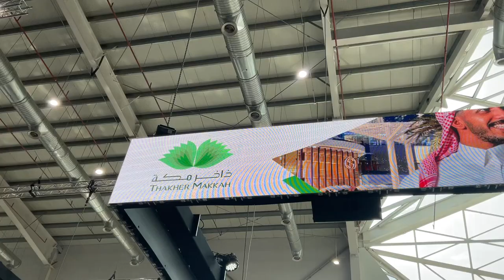زاخر مكة Thakher Makkah